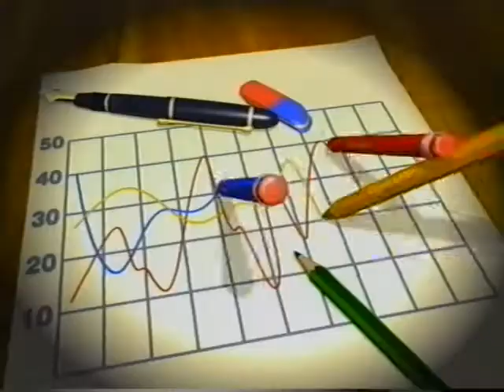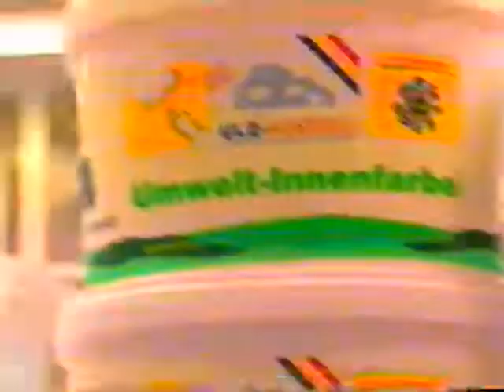Wien 1 Gedicht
Zum Abschied von Linda und Wolfgang. Ein Gedicht von Allen für die Beiden. Aus dem Jahre 1997.